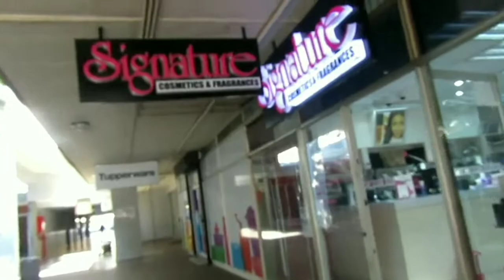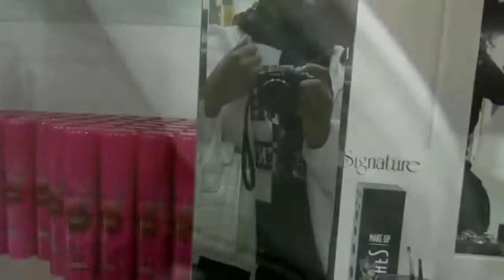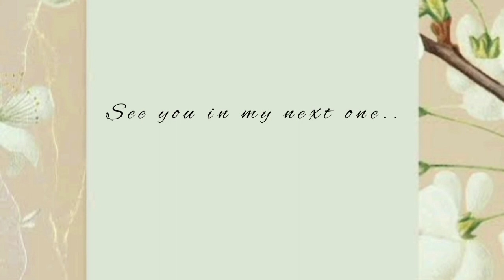VLOG | SPEND FEW DAYS WITH ME IN RUSTENBURG | I PLAYED TOO MUCH | SOUTH AFRICAN YOUTUBER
Suuuup TeeMsquad..Here's a Vloggie vlog for you guys. Hope you like what you see🤗